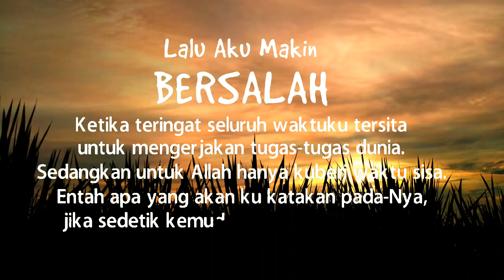Story WA Sedih Islami Menyentuh Hati || Bersalah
Story Wa 30 Detik,keren kekinian||Makin Bersalah||Status Wa Sedih

Lalu Aku Makin Bersalah
Ketika teringat hampir seluruh waktuku tersita
untuk mengerjakan tugas-tugas dunia.
Sedangkan untuk Allah hanya ku beri waktu sisa.
Entah apa yang akan ku katakan pada-Nya,
jika sedetik kemudian Dia memanggilku..

Story Wa sedih Aku tak mampu,Video.story Wa 30 Detik Aku tak mampu,Story wa 30 detik, story wa 30 detik lucu, story wa 30 detik romantis, story wa 30 detik terbaru, story wa 30 detik keren,
story wa 30 detik dj, story wa 30 detik download, story wa 30 detik islami, story wa 30 detik mp4, story wa 30 detik galau,
story wa 30 detik sedih, story wa 30 detik kekinian, story wa 30 detik korban janji, story wa sholawat 30 detik, story wa 30 detik vidmate,
story wa baper 30 detik, video story wa 30 detik, story wa lebih 30 detik, download story wa 30 detik romantis, download story wa 30 detik terbaru,
download story wa 30 detik lucu, aplikasi story wa lebih dari 30 detik, agar story wa lebih dari 30 detik, cara membuat story wa lebih dari 30 detik tanpa aplikasi, story wa 30 detik bikin baper,
video story wa 30 detik bikin baper, download video story wa 30 detik bikin baper, video baper story wa 30 detik, story wa bahasa jawa 30 detik, video 30 detik buat story wa,
download story wa baper 30 detik, download video buat story wa 30 detik, cara buat story wa lebih 30 detik, buat story wa lebih dari 30 detik, story wa 30 detik buat mantan,
video lucu buat story wa 30 detik, video romantis buat story wa 30 detik, cara story wa lebih 30 detik, cara membuat story wa lebih dari 30 detik, cara posting story wa lebih dari 30 detik,